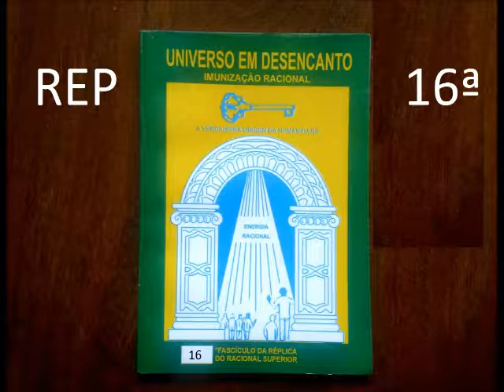Réplica 16, Cap 2/ Há poluição em todo setor da vida da matéria e é por isso que tudo se acaba...